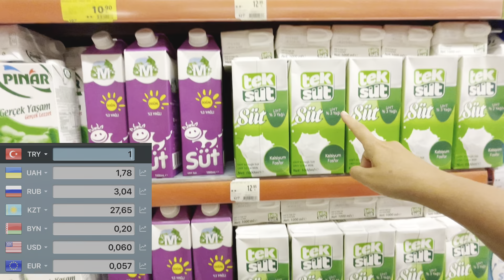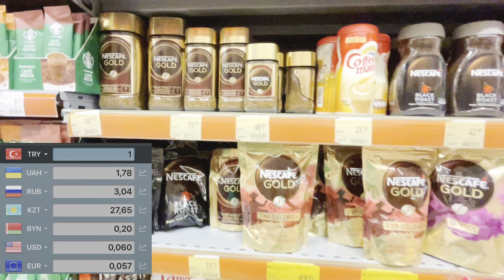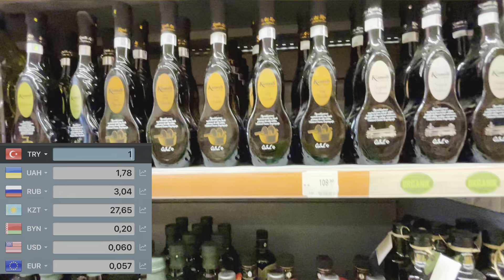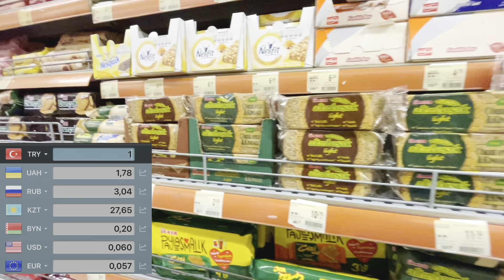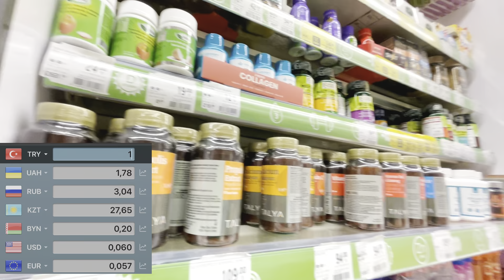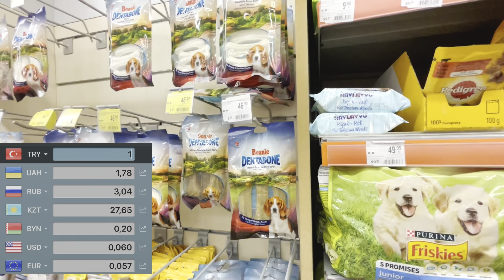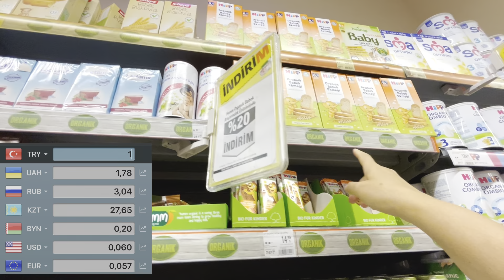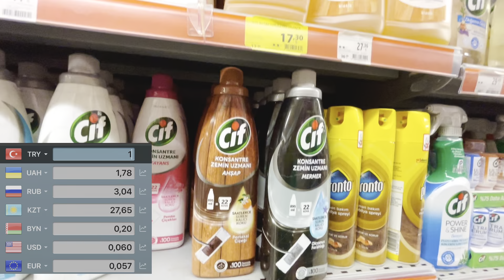МАХМУТЛАР МИГРОС. Цены на продукты в Турции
Обзор супермаркета Мигрос в Махмутларе

обзор магазинов, влог, махмутлар сегодня, мигрос аланья, мигрос махмутлар, migros turkey, alanya, antalya, turkey